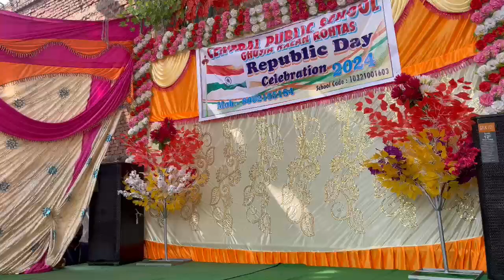republic day programme 2024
Central Public School Ghusia Kalan Rohtas quotes